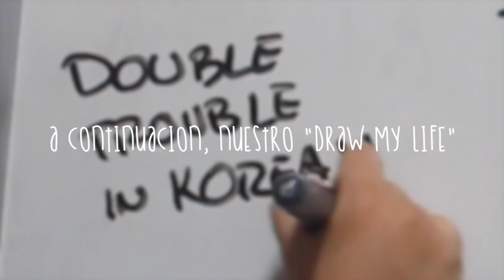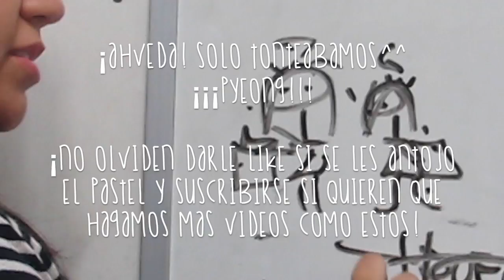Cumpleaños No. 1 de un Coreano: ¿Por qué es tan importante? ♥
El cumpleaños no. 1 de un Bebé Coreano es importante porque en este se lleva a cabo una tradición donde tiene que elegir un (entre varios) artículo que, según la creencia Coreana, definirá su futuro. ¡Acompáñanos a ver qué eligió Julian, el cumpleañero de hoy! ^^

¡Hola!

G+D